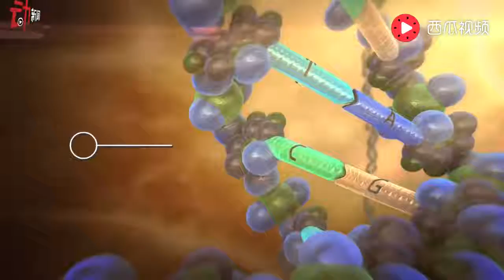双胞胎兄弟迎娶双胞胎姐妹！如何避免“入错房”？